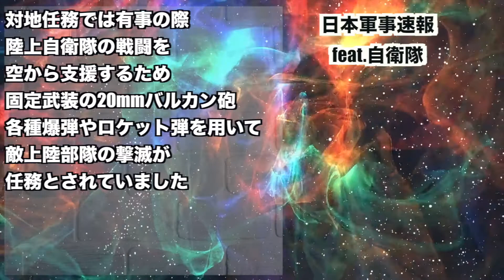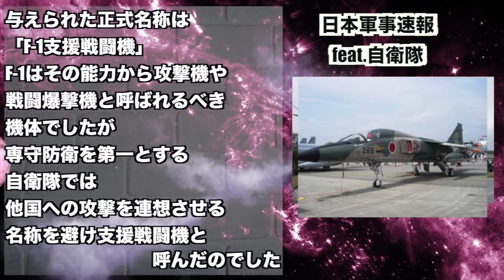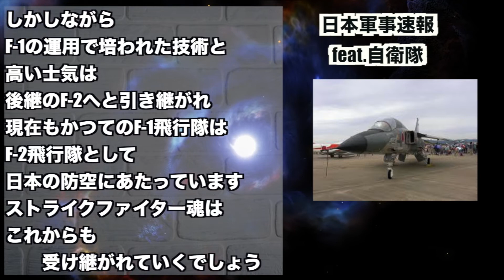【戦後初国産戦闘機】F-16に勝利した「三菱 F-1」どんな存在だったのか？多用途戦闘機の先駆け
UCMhxUeHxYbae3EYHfmCVtXg

aa

【桁が違う】米国防予算８０兆円「宇宙軍」創設へ前進、トランプ大統領は速やかに署名する方針

【するorしない？】将軍様のXmasプレゼントに米太平洋空軍司令官「我々は準備できている」【2017以来の緊張再び】

【日中防衛相会談】河野防衛相 10年ぶりに訪中、軍事力の透明性高めるよう要請へ

【反撃無ければね！】米中が開戦すれば、在日米軍は30分で全滅する？【中国メディア】

【多面楚歌】軍vs大統領！ついに米国が政権転覆へ方針転換か…【クーデターの可能性も】